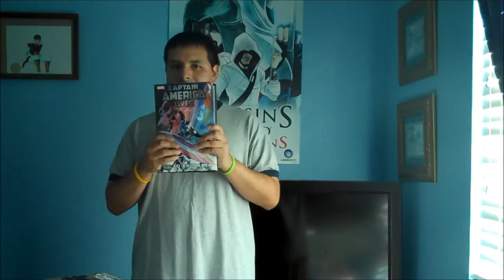Thoughts: The July 2011 Edition(even though it's August)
Me again. Back with a new 'Thoughts' vlog...that should have been posted at least a week ago...enjoy.